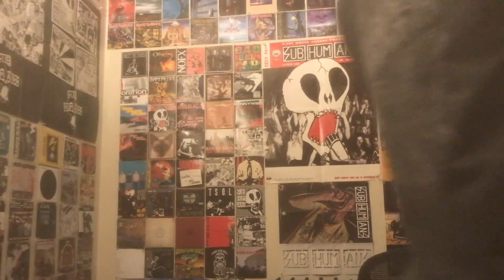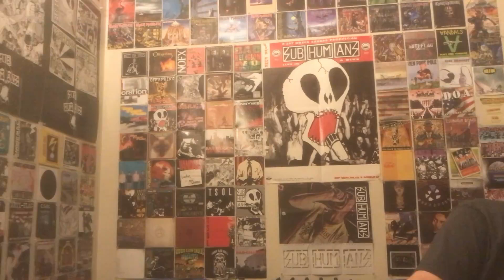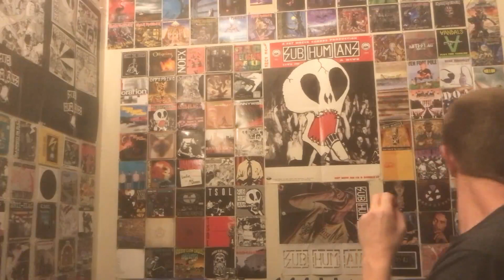Shnootz - Reaction Video (Harax - Dreamy)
What's cracking, folks! I'm back with another psybient tune, and this time we listen to another track from Harax. Indeed, join me as we listen to a track he did for a 2017 compilation on Sentimony Records. Cheers!